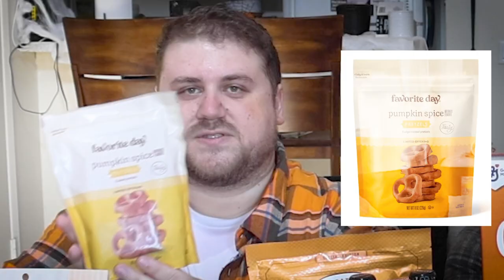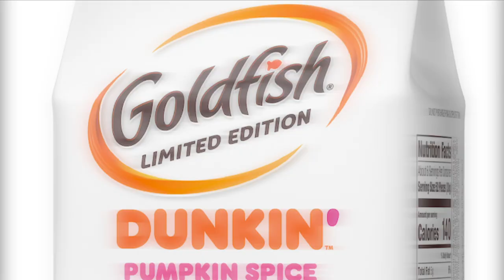PUMPKIN SPICE MUKBANG: Bucket Hat B**ches Ep. 4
The Bucket Hat B**ches, Joey Efrain and Bree, finally sat down for their pumpkin spice mukbang that's been four years in the making. We know it's not really much of a mukbang and more of a taste test, but stick around and hang out with us as we explore the ups and downs of eating just about everything pumpkin flavored to celebrate the fall season.

Filmed on Canon R7 with DJI Wireless Microphone System